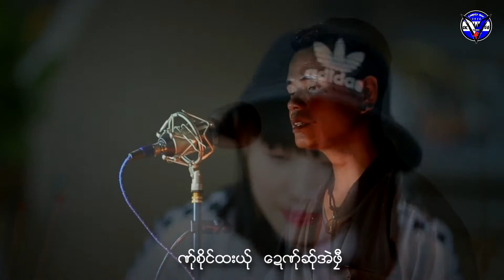အဲဏ္ုယ္ုမ္ုထုင္ - ယွးလ္ုမူ ့(Eh Na Ya Ma Tong) -Sar La Munt (Official MV )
SONG : Eh Na Ya Ma Tong - အဲဏ္ုယ္ုမ္ုထုင္ - ယွးလ္ုမူ
COMPOSER : အဲက္ုစုဂ္
VOCAL : - ယွးလ္ုမူ
ACTOR :- ယွးလ္ုမူ -ခ္ုဍာမူးဏင္
STUDIO :  MUSIC STUDIO
EDIT VIDEO : Win Rock     (I Like)
UPLOAD BY : Karen Win Rock(I Like)
Camera & Edit: Win Rock (I Like)

ฟังเพลงเหรี่ยงเพราะๆได้แล้วคาฟ

ทาง Karen Win Rock มีวิดีโดอัพขึ้นทุกๆวัน กดLikeและShareด้วยนะครับ อย่าลืมกดปุ่มระฆังข้างๆปุ่ม Subscribeด้วย จะไม่พลาดวิดีโอใหม่จากYuotubeนะครับ

เจ้าของเพลง...